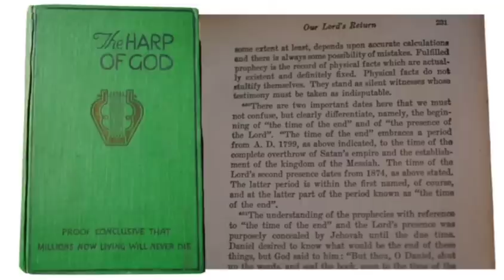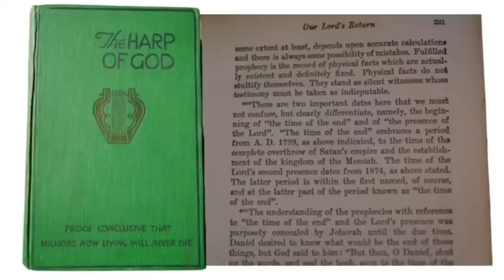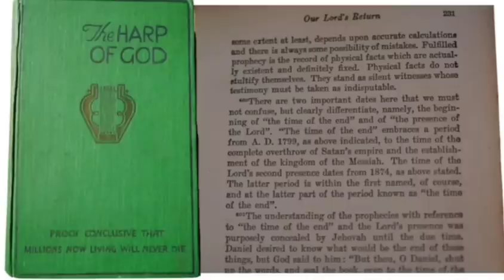Judgement Coming - You'll be Surprised for Who - Please Wake Up! podcast 1317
This is for as many as will hear. Lord please let them Hear!